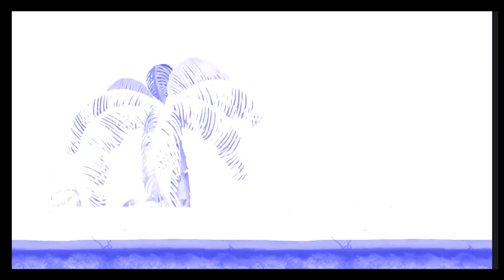ZOMBIE TSUNAMI GAME PLAY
Eat your friends, and challenge them to a crazy race by destroying everything in your path.

Zombie Tsunami has proudly exceeded 200 million players around the world.

FEATURES
- "One touch" gameplay to control the entire hord
- 10 delirious bonuses, ninjas, dragons, UFOs, and many more
- Many upgrades to unlock
- Raise zombie birds and use their powers
- More than 300 missions to devour
- 11 sets to travel in
- Optimized for all Android models

REVIEWS
4.5/5 TouchArcade - "Zombie Tsunami is a game you really need to own"
5/5 AppSmile - "Featuring Pixar-like graphics, simple controls, and plenty of content"
5/5 TouchGen.net - "If you’re looking for a fantastic game, look no further!"
4.5/5 148Apps - "It’s fun madness, emphasis on fun."
5/5 iReviewT.com - "Revolutionary endless runner formula!"
5/5 AppSpy.com - "Zombie Tsunami carves its own path with a great claymation style and roaming hordes of the walking, and jumping dead"
Zombie Tsunami,
Zombie Tsunami Gameplay,
Zombie,
Tsunami,
Tsunami Games,
Zombie Games,
Zombie Gameplay,
Zombie Dragon,
zombie tsunami 1000 zombies,
zombie tsunami game,
zombie tsunami lucky patcher,
kids games,
thousands zombies,